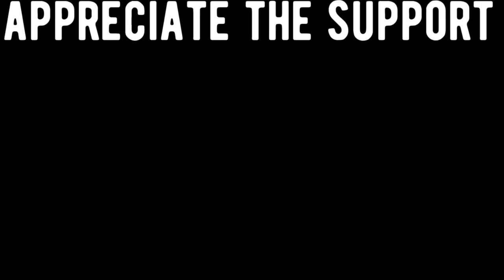MY FIRST TIME PULLING A REMOV￼ABLE GOOSENECK TRAILER PT. 1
Driver: Emanuel Williams